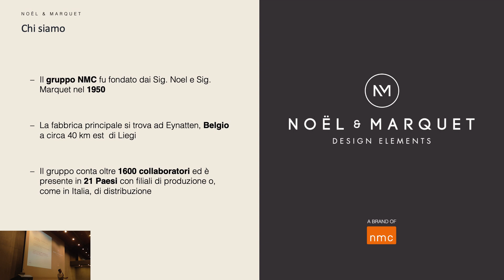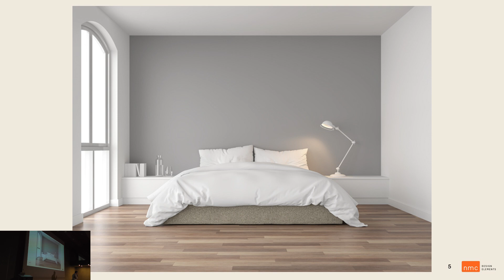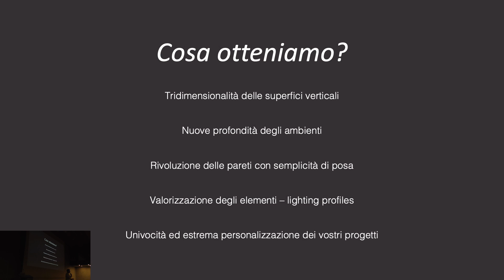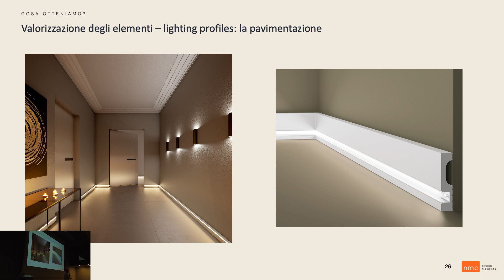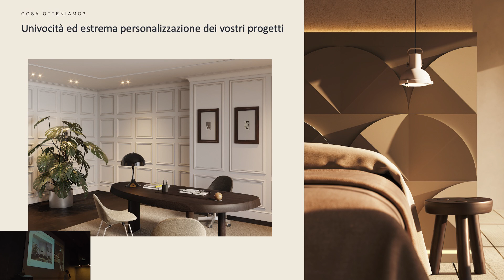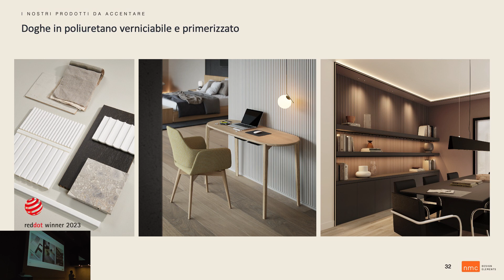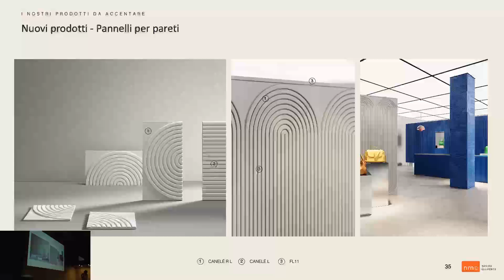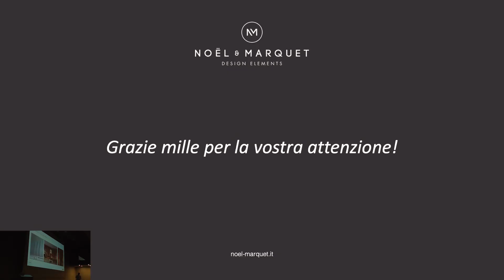Intervento di Mattia Mocellin - NOEL & MARQUET - Bari 6 Giugno 2024